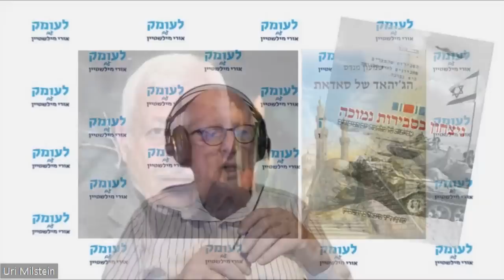מי היה באמת מרואן אשרף – "מלאך"? סוכן כפול? או בלדר קונספירציה? (1)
שיחה ראשונה בסדרת שיחות על ספר המחקרים "ניצחון בסבירות נמוכה" של הפורום לאִזרוח תחקירי קרבות והפקת לקחים שיסדתי ואני מרכז. בשיחה זאת משתתפים: ד"ר רמי רום, אביתר בן צדף, אדם פדר ואני. הנושא הפעם הוא סוכן "המוסד" מרואן אשרף. האם הוא היה "מלאך"? סוכן כפול? או בלדר קונספירציה?